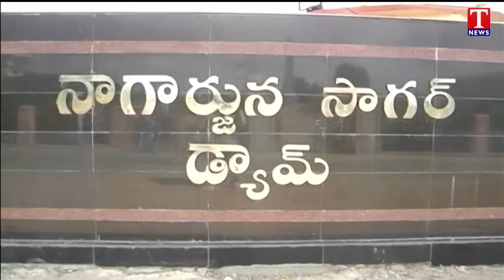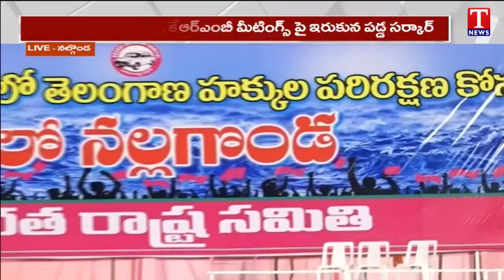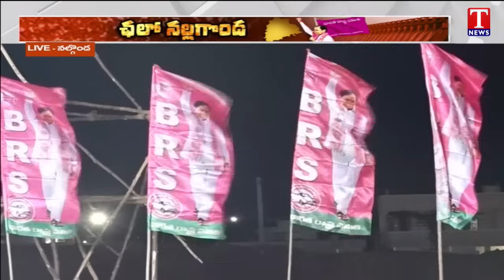Special Debate On KCR Chalo Nalgonda Public Meeting | Congress Party KRMB Projects | T News